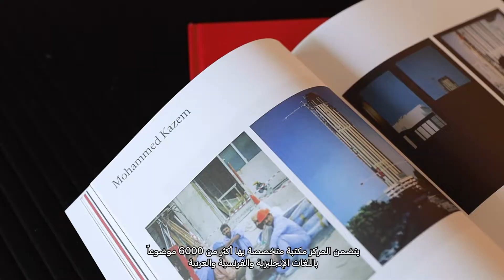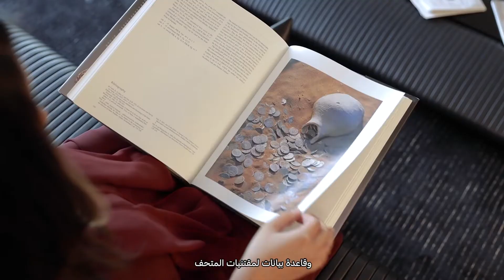Louvre Abu Dhabi Research Center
Have you heard about our Research Center?

Designed for students, researchers, professors and art lovers, it allows you to learn about LouvreAbuDhabi’s permanent collection through digital resources, an extensive artwork database and a continuously growing library collection.